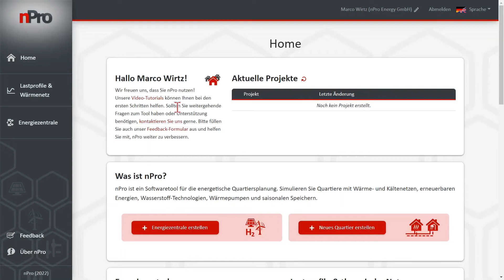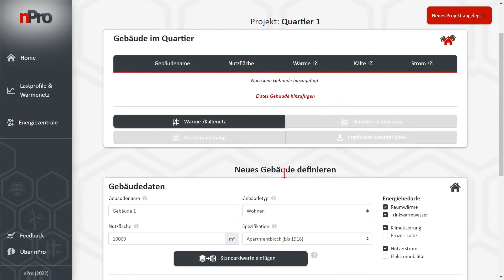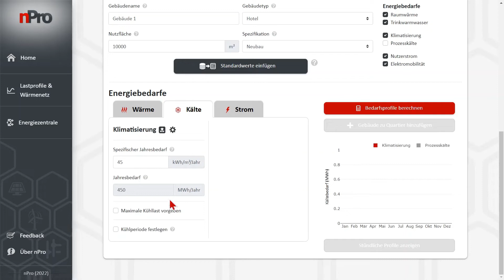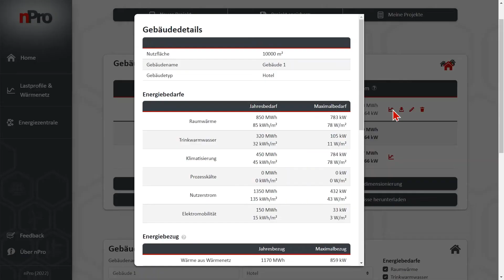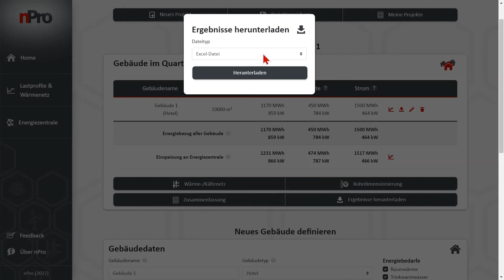Lastprofile für ein Hotel-Gebäude erstellen und simulieren [Tutorial]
Lastprofile für Gebäude und Quartiere erstellen mit nPro: Das Video-Tutorial zeigt wie für Hotel-Gebäude Bedarfsprofile für Wärme, Kälte und Strom mit Hilfe von nPro erzeugt und simuliert werden können.

⏱️ Zeitmarken:
0:00 Einführung: Lastprofile erstellen
0:35 Tool-Demo: Erstellung von Energiebedarfsprofilen für ein Hotel-Gebäude
4:48 Schluss

💡 Haben Sie Feedback zum Tool? Welche zukünftigen Features würden Sie gerne in nPro sehen? Hier geht es zur Benutzerumfrage

🛠 Sie planen ein kaltes Nahwärmenetz?

nPro ist ein Webtool für die Planung von Quartierslösungen, insbesondere mit Nahwärme- und Kältenetzen 🌆. Es hilft Quartiersplanern, das optimale Energiesystem aus Tausenden verschiedener Konfigurationen zu ermitteln – mit Hilfe künstlicher Intelligenz 🧠 ⚙️. nPro erleichtert auch die Erstellung von Bedarfsprofilen für Wärme ♨️, Kälte ❄ und Strom ⚡ für verschiedene Gebäudetypen 🏢 und die Auslegung von Wärmenetzen. nPro wurde außerdem speziell für die Planung kalter Nahwärmenetze entwickelt. Das einfach zu bedienende Tool ermöglicht hierbei die Auslegung von Systemen mit verschiedenen erneuerbaren Energien wie Photovoltaik, Windkraft und Solarkollektoren sowie thermischen und elektrischen Speichern 🔋. nPro berücksichtigt auch Wasserstofftechnologien, wie Elektrolyseure, Brennstoffzellen oder Wasserstoffspeicher. Darüber hinaus können verschiedene Wärmepumpenlösungen (Luftwärmepumpe, Erdwärmepumpe, etc.) mit wenigen Klicks simuliert und verglichen werden 🌡. nPro wird von Energieversorgungsunternehmen, Ingenieurbüros, Universitäten und Forschungsinstituten genutzt - weltweit 🌍.

Mit dem nPro-Tool erstellen Sie Lastprofile für Hotel-Gebäude und Quartiere mit wenigen Klicks.